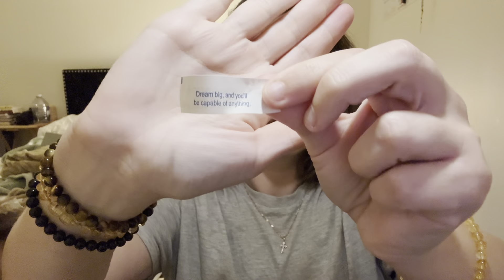If You Know Someone Who is Pregnant PLEASE WATCH THIS VIDEO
SOCIALS: 🥰
Instagram: Mary J. Schlesinger
Tiktok: Mary J. Schlesinger